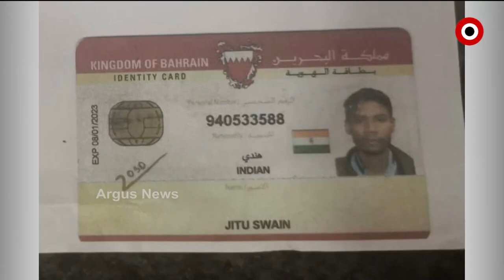PRATHAM KHABAR | 26th August 2021 | Argus News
PRATHAM KHABAR
ପ୍ରଧାନମନ୍ତ୍ରୀଙ୍କ ଅଧ୍ୟକ୍ଷତାରେ ଆଇସିଟି ଆଧାରିତ ମଲ୍ଟି ମୋଡେଲ୍ ପ୍ଲାଟଫର୍ମ ପ୍ରଗତିର 37 ତମ ବୈଠକ
କେରଳରେ କରୋନାର ତୃତୀୟର ଲହରର ଆଶଙ୍କା….
ଆଫଗାନିସ୍ତାନ ନାଗରିକଙ୍କୁ ବିମାନ ଯାତ୍ରା ପାଇଁ ମିଳିବ ଅନୁମତି…
ମର୍ମନ୍ତୁଦ ସଡକ ଦୁର୍ଘଟଣାରେ ଚାଲିଗଲା ଗୋଟିଏ ପରିବାରର 4 ଜୀବନ...
କେନ୍ଦ୍ରାପଡା ପୋଲିସର ଦବଙ୍ଗଗିରି...
ଆଜି ବସିବ ନୂତନ ପରିଚାଳନା କମିଟି ବୈଠକ…
ବାହାରିନରୁ ଆସୁଛି ଓଡ଼ିଆ ଶ୍ରମିକଙ୍କ ମୃତଦେହ